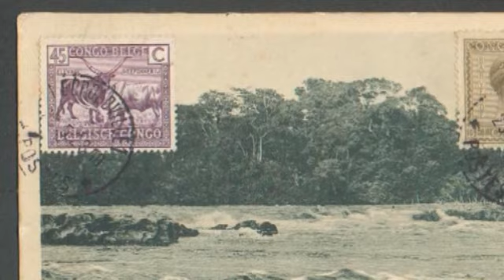PART 2 - SANDRO’S NOTEBOOK - EUR-AFRICAN EXILES First Chapter Movie by Albert Russo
EUR-AFRICAN EXILES, published by l’Aleph, Sweden:

EXILS AFRICAINS, published by Ginkgo, Paris:

Written by Albert Russo

Produced by Matthew Toffolo

Narration by David Kinsman

Editor and Visual Design by Vira Solovyova

Synopsis:

This is the story of Sandro Romano-Livi, a young Italian Jew, leaving his Mediterranean island by boat, for the Belgian Congo (DR Congo), in 1926, as a stowaway.

Of his adventurous life in Central Africa, during the first fifteen years, of David-Kanza (aka Daviko), the mulatto son he adopts, a secret he will disclose to his white Anglican fiancée,
Gloria Simpson, born and raised in Rhodesia (Zimbabwe). Of their two daughters, Astrid and Dalia. Of his family's difficult situation and of their hopes. Of the loss of his parents
and baby sister, who were sent to a nazi concentration camp. Of his many travels in the African bush and of his ultimate success as a businessman. Of the familyʼs departure to northern Italy, where they will settle, just before Central Africaʼs tragic events, whilst Sandro and Daviko will remain in Africa for a longer period. Of their love of the black continent and their incurable nostalgia. Of Astridʼs later humanitarian activities in Botswana and Malaw.